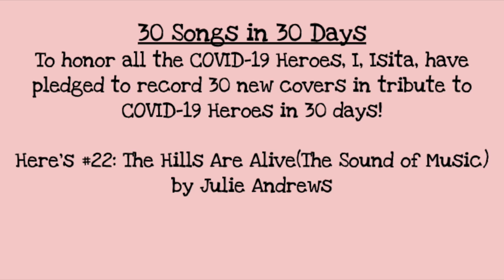30 Songs 30 Days #22: The Hills Are Alive(The Sound of Music): Isita Talukdar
Hi Everyone! This is YouthWorld Super Symphony Salute! Right now we are in critical times, and the situation keeps changing every day. However, the one thing that remains constant is the amazing bravery of our COVID-19 Heroes! First Responders, Health Professionals, Essential Workers, through your strength and kindness we are persevering through this crisis. That’s why Youth2World has joined with teenagers all over the world to bring you a musical tribute to all COVID-19 Heroes. With Pop Song, Classical Opera, Dance, Violin, and more, we hope we can express our gratitude and bring some musical joy to you!